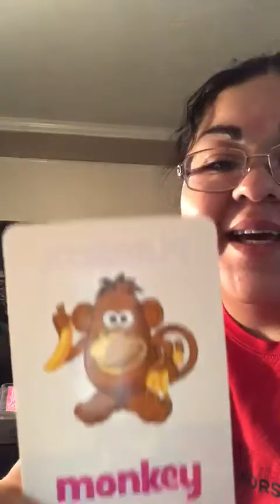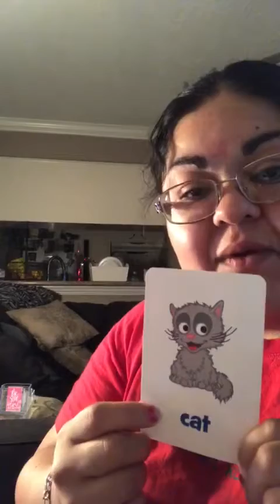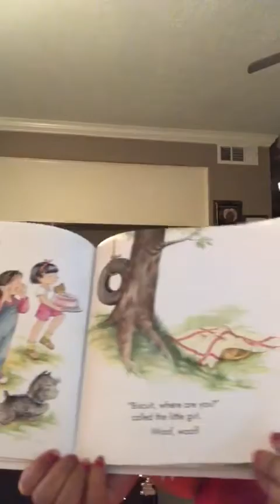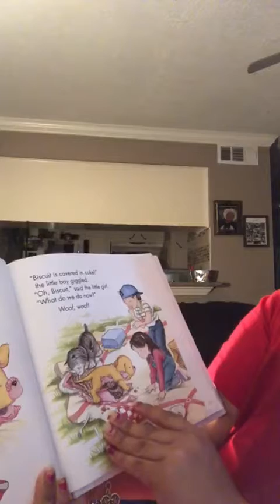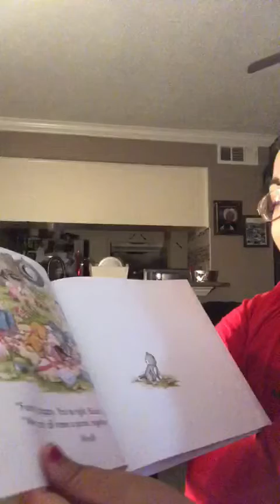Butterflies - Video #17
Ms. Melissa, 5/15/2020